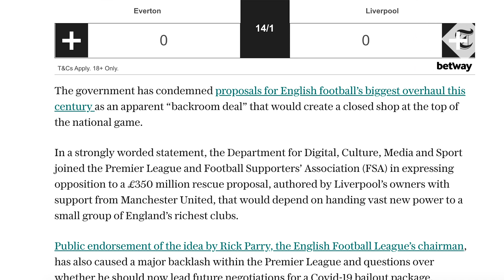Sam Wallace on breaking 'Project Big Picture' exclusive | Football news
Telegraph chief football writer Sam Wallace gives the inside track on how he broke the 'Project Big Picture' story which could mean the biggest shake-up of professional football in England since 1992.

He explains how he first became aware of talks - and admits he has been surprised by reaction to the plans.